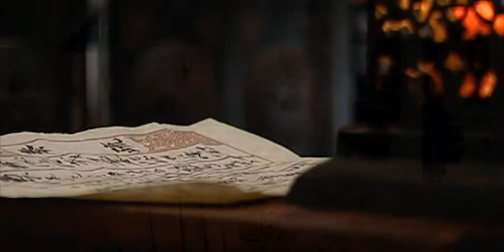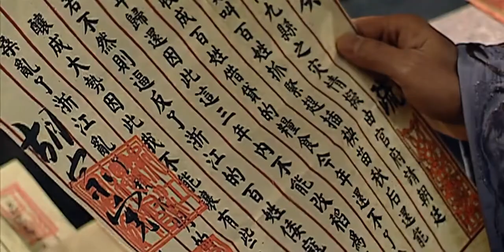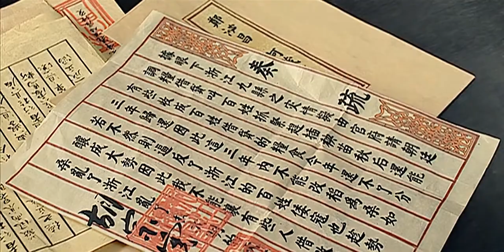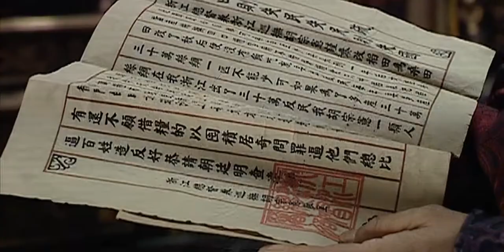4/46 - Ming Dynasty 1566 大明王朝1566 - Eng Subs 英文字幕 - Super HD 超高清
This video has been remastered with AI-upscaling.

(1) Zuo Zhuan (春秋左传), as mentioned in the last episode, is a historical commentary from 300 BC. Tong Jian (资治通鉴) is likewise a historiography published in AD 1084. Both are among the most important books for studying history and politics in imperial China.

(2) Wang Yangming is a philosopher, official, and general. He is known for pioneering the Neo-Confucian school of “innate knowing” (心学). He lived and died very recently to the events of the show, and held office before and during the reign of Jiajing. However his teachings have already become widespread.

(3) The Analects of Confucius is one of the most important philosophical works in Chinese history. Also, unlike the aforementioned books, it is one of the core texts by which imperial exams are conducted. The phrase “half of Analects suffices to rule the world” (半部论语治天下) is originally attributed to Zhao Pu, a prime minister of the Song Dynasty. However the phrase is generally considered misunderstood or misattributed.

(4) Fugu, or prepared pufferfish, is probably better known from Japanese cuisine. However it was certainly consumed historically in coastal China. The deadly tetrodotoxin requires careful preparation to remove.

(5) Censors (御史) were special officials charged with investigating and reporting the misconduct of other government officials (and even the Emperor Himself). In theory this was a good way to establish checks and balances and prevent corruption. In practice during the Ming Dynasty censors were well known for being involved in political factionalism.

(6) This glorious piece of political advice (民可使由之，不可使知之) comes straight from the Analects of Confucius. Depending on how you interpret it, it may not be hard to understand why some people today are so against the concept of Confucianism.

(7) The Tao Te Ching (道德经) is a seminal work of Taoism, supposedly composed by Laozi (whoever that is) in the 6th century BC. Its central thesis is about the value of nature and passivity over artifice and aggression. When applied to politics, it advises that both ruler and subject should lead simple lives and abstain from ambition.